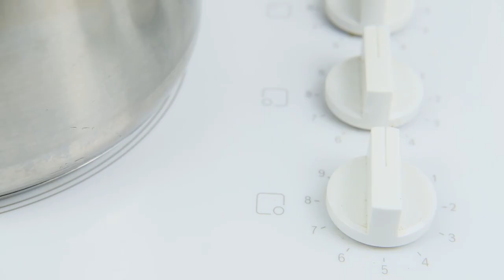Das ist der zarteste Lachs! Zitronen-Kräuter-Sauce wirkt Wunder!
🔥 Tauchen Sie ein in die verführerische Welt der Aromen mit unserem köstlichen Rezept für zarten Lachs in Zitronensoße! Jedes Stück Lachs ist ein Fest für die Sinne, das sich bei dem zarten Fleisch und einer pikanten Zitronensoße in perfekter Harmonie verschmelzen lässt. Bereiten Sie sich auf eine kulinarische Reise vor, bei der jedes Stück Fisch eine Brücke zwischen den Welten der Kulinarik und des Genusses schlägt. 👍🔔🍽️

Rezept:

Lachs 400 g
Salz
Schwarzer Pfeffer
Olivenöl
Auf jeder Seite 2 Minuten braten
Butter 120 g
1/2 Zitronensaft Zitronenschale
1/2 Teelöffel
Salz
Schwarzer Pfeffer
Petersilie
Knoblauch
Den Fisch in die Soße geben und etwa 5–7 Minuten garen
Die Kartoffeln in Scheiben schneiden und etwa 15 Minuten kochen lassen
Püree herstellen, 20 g Butter, Kräuter, Salz, 30 ml Milch hinzufügen.

Wenn Ihnen das Rezept gefällt, liken und kommentieren Sie es bitte.